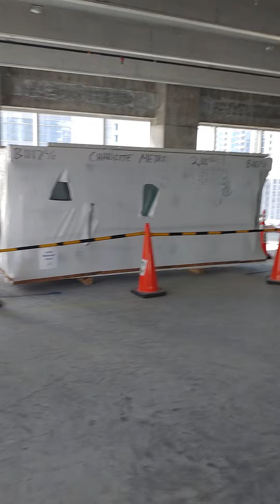March 6, 2022. Real life Missions. (Dont go by the window)